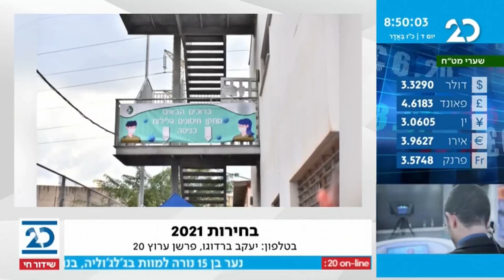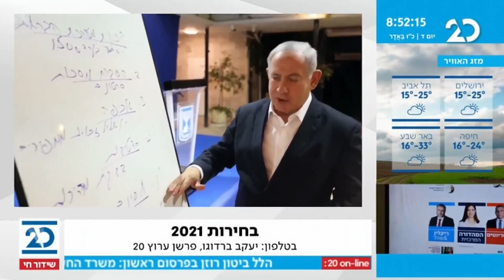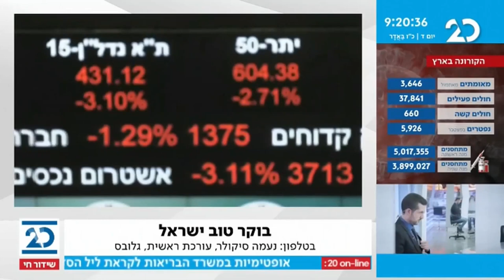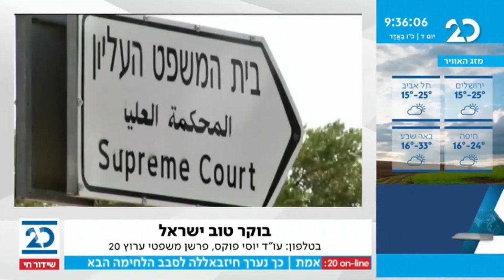בוקר טוב ישראל עם ארז צדוק | 10.3.2021 | התכנית המלאה